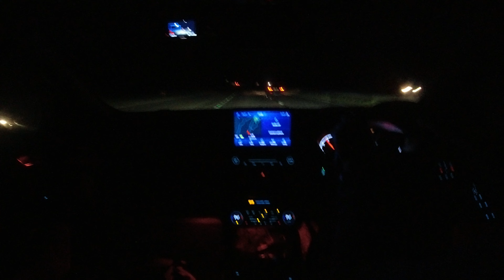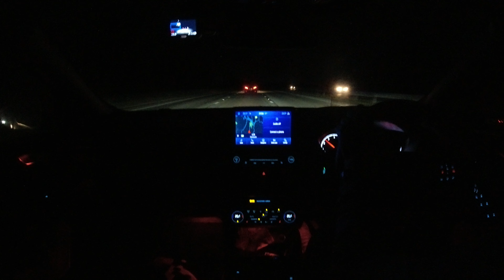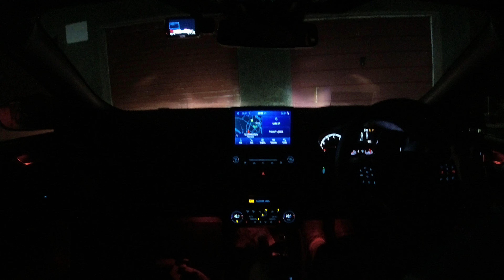Ford Focus ST Mk4 M330 Night time